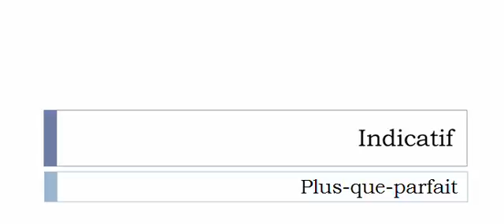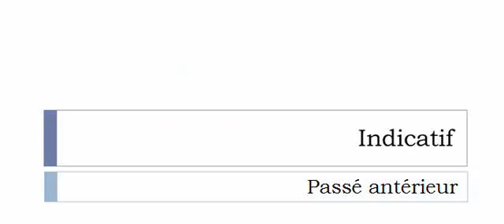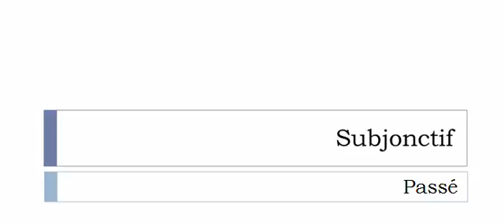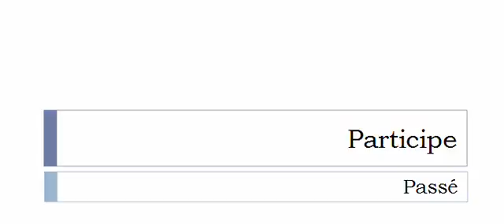フランス語を学ぶ = 共役 = Labéliser